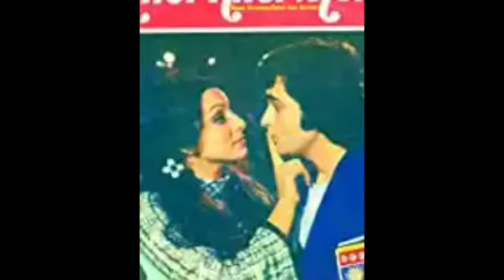Top 10 Best Movies of Rishi Kapoor | We Love Rishi Kapoor | Om Shanti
Top 10 Best Movies of Rishi Kapoor all Time